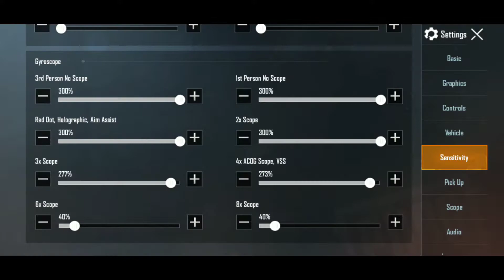HOW I SAVE MY SQUAD WHEN ENEMY TEAM RUSH ON ME | PUBGMOBILE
▪️Hey Guys Welcome 😊 To The Description.

📌hey guys in this video am playing with random players. Ransoms are also good players. My team Cluth 3-4 time when many many squad are rush on my squad. And i playing on Realme3pro, 4finger Claw+Gyroscope. And Last circle I cluth 1v4 so amazing game.

👉 DEVICE SPECS
• Brand: Realme3pro
• RAM/ROM: 4GB/64GB
• Recorder: Inbuilt recorder
• Editor: Kinemaster